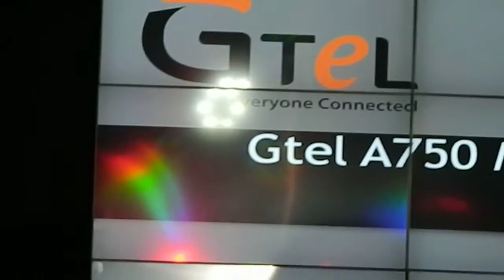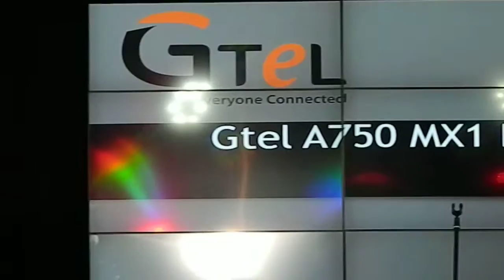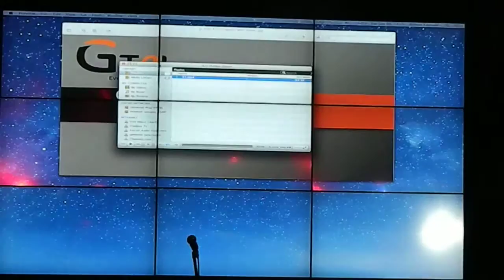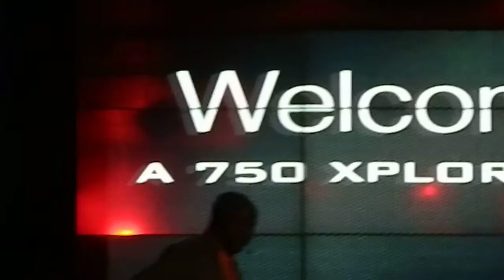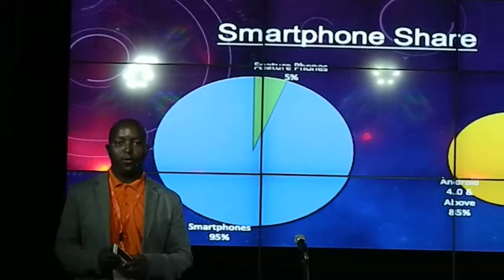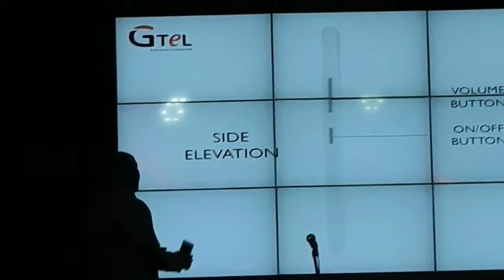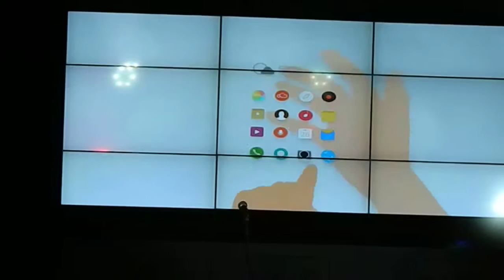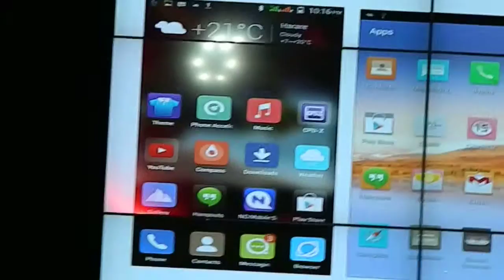Gtel Launches MX1 A750 part 1